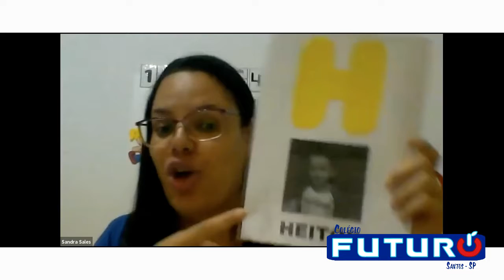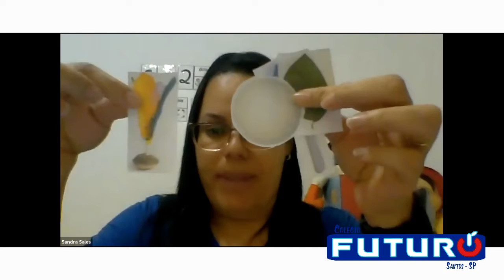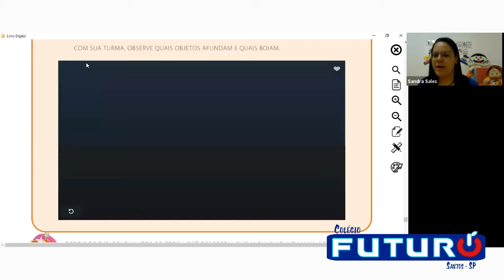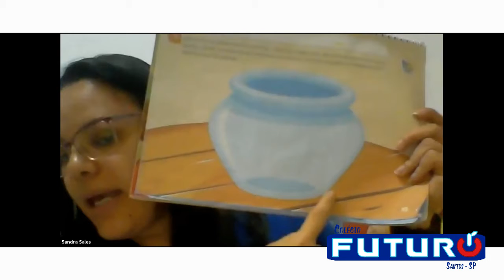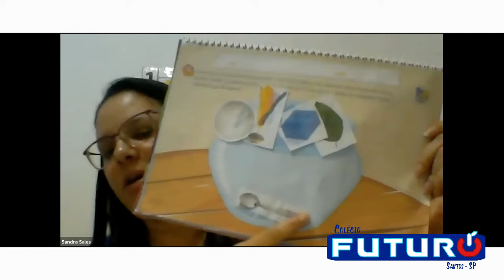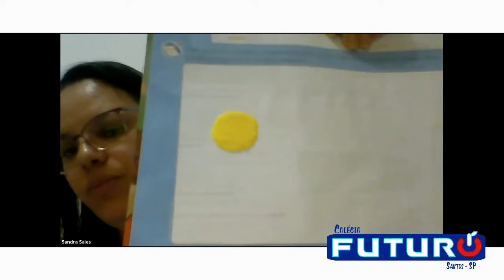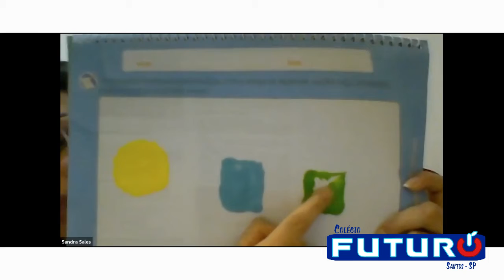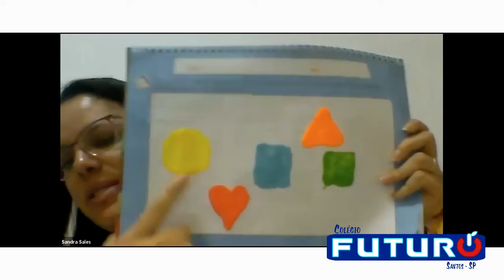Video Aula - Maternal I - 24/08/2020